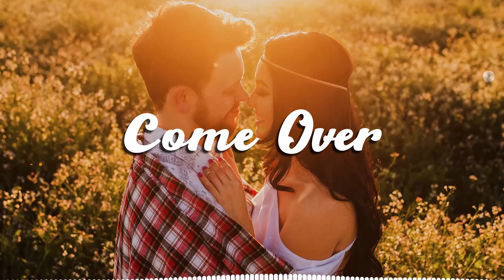🎧 Come Over - RYYZN [Vlog No Copyright Music] 🎬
Feel free to use this song in any of your YouTube videos, but you MUST include the following in your video description (Copy & Paste)

🎵 Song information 🎵:

Title: Come Over? - RYYZN

* I do not intend to steal. None of these images and music were created/owned by me.
   We will respectfully remove it. THANK YOU for understanding!